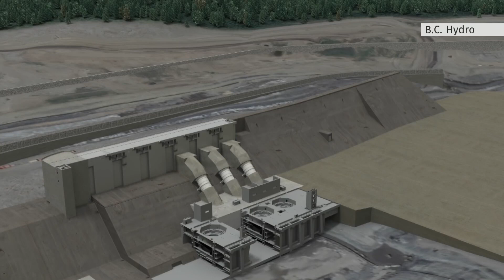B.C. moves forward with controversial Site C dam project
The British Columbia government announced today its controversial Site C dam project will move forward, despite the new price tag of $16 billion — nearly double what was initially projected. The West Moberly First Nations says it will file a lawsuit to stop the project.